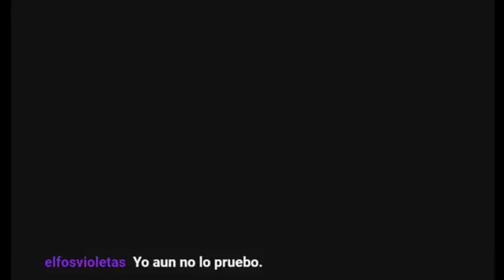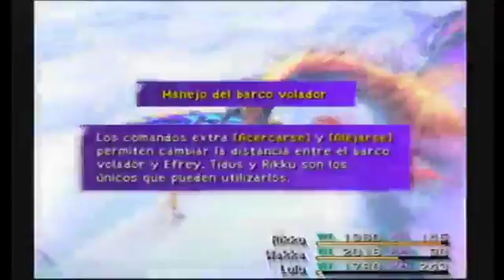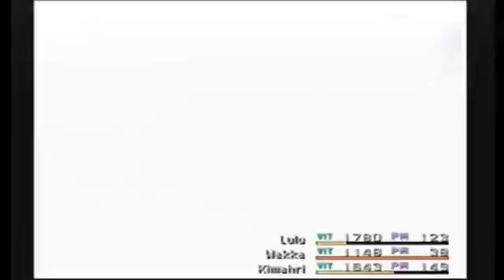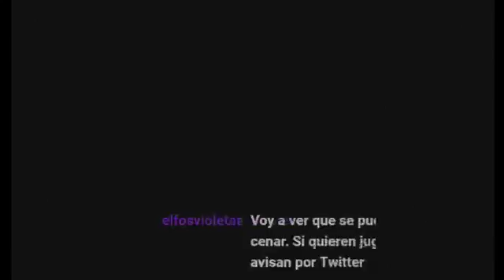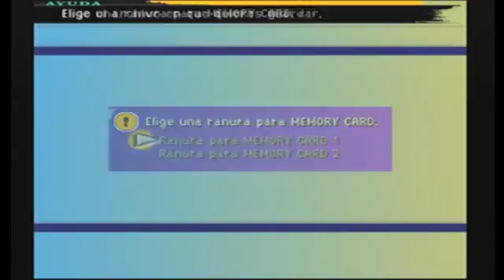Stream - Un rato de Final Fantasy X